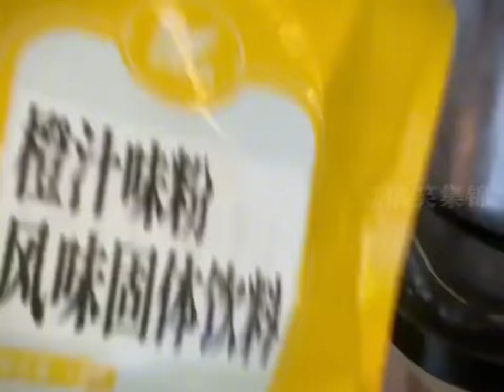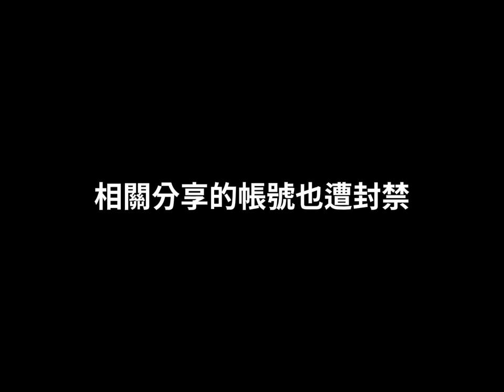對岸食安問題又糗大了！皮蛋發霉照樣賣，還熱銷第一！狗舔整鍋外送，老闆視而不見⋯⋯裝袋繼續賣！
油罐車裝運食用油亂象近日再度引發中國社會的食安恐慌，社群平台熱議此事，有網友號召「去香港買油」，有人則說這是2008年三聚氫胺「毒奶粉」事件後最震撼的食安危機。

📺 推薦影片
youtu.be/KvlOwcg8SAc
youtu.be/B-PPT-LQoYs
youtu.be/edAW4ZS_M0c
youtu.be/jbzAdrv2cpA
youtu.be/0KKfEk-xfHc